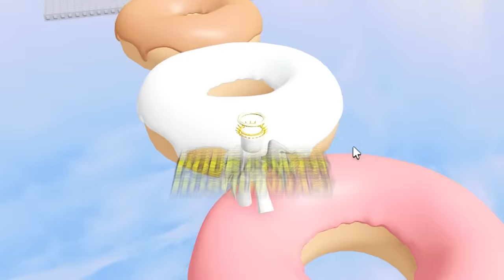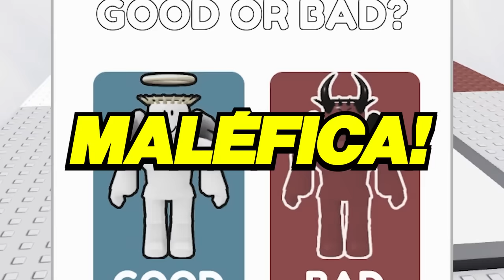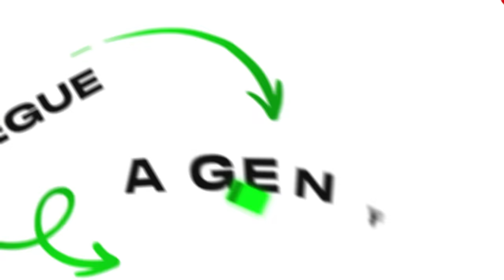Parkour do BEM VS MAL no ROBLOX!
Hoje, Marcelodrv e Dudaberud estão jogando parkour no Roblox! Eles sobreviverão ou o HOMEM peido irá pegar eles? Assista para descobrir!